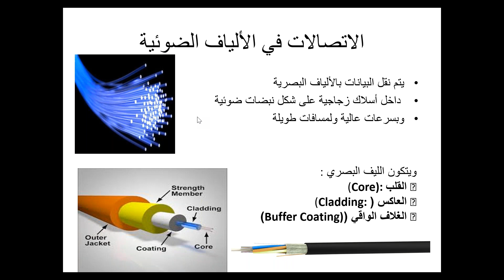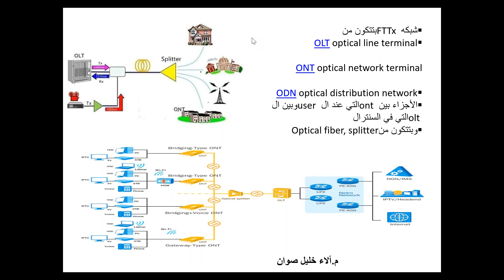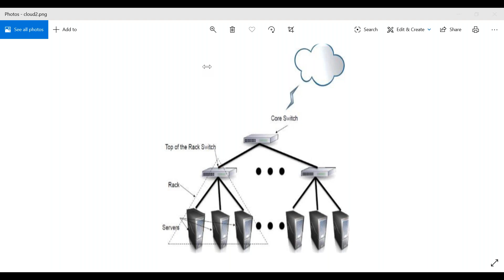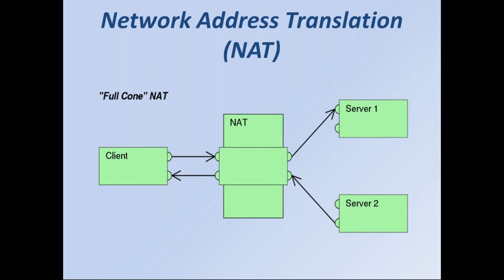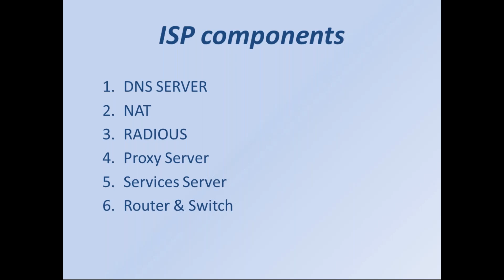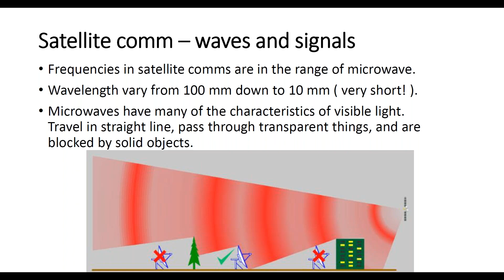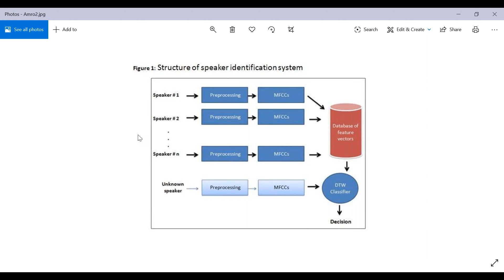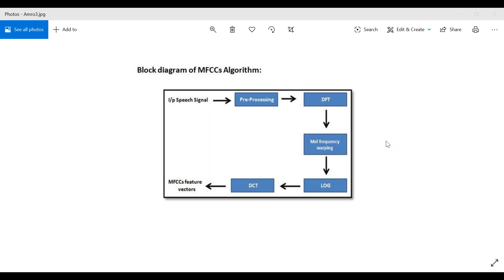ICT Technical Weekly meeting 3/3